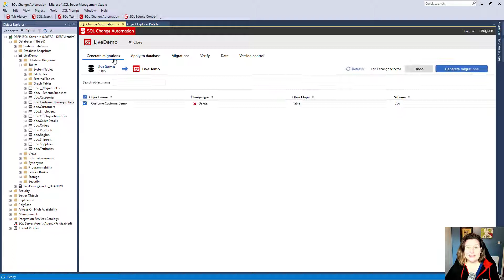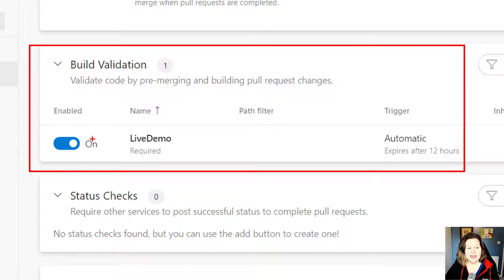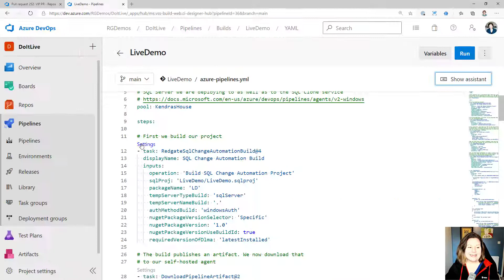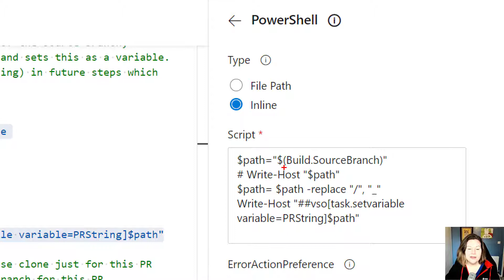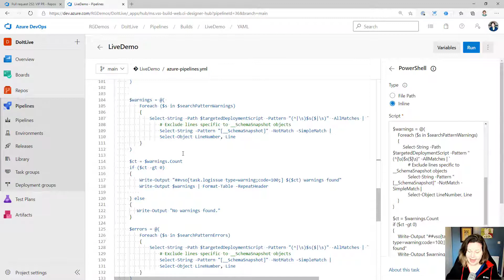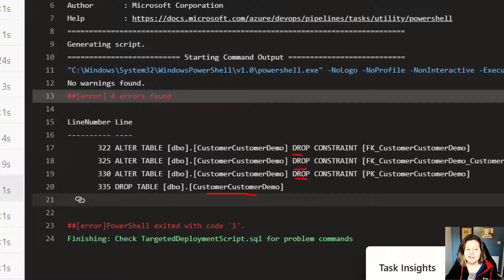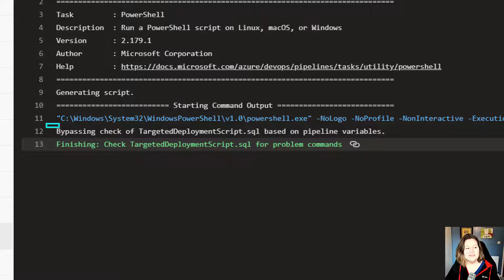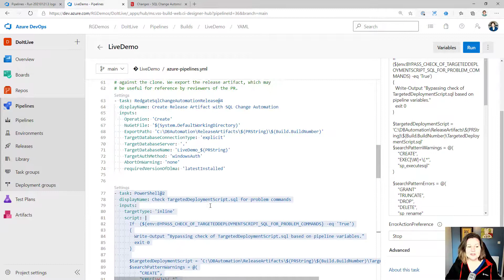How to create a YAML Pipeline for Pull Request Workflows in Azure DevOps | Redgate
Azure DevOps pipelines allow you to create powerful automated workflows. Combining YAML pipelines with Redgate's SQL Change Automation and SQL Clone allow you to create production-like environments on-the-fly for database code review.

00:00 Begin the demo by making a change in SQL Change Automation in SSMS
02:33 Pushing the change to the central Git repo in Azure DevOps
03:08 Showing the branch policy I have configured for Build Validation
04:18 Creating the Pull Request
04:55 Viewing the pipeline definition YAML script
05:30 Why I'm using a self-hosted Agent
06:45 Viewing the SQL Change Automation build task and properties
08:00 Create a variable in the pipeline in a PowerShell task
08:40 Call SQL Clone to create a fresh environment to deploy the PR code
09:30 Create a Release Artifact with SQL Change Automation against the new database
10:25 Use a custom script to inspect the deployment script for problematic commands
11:50 Deploy the Release Artifact to the database
12:42 Review the build for our Pull Request
12:47 Re-running the pipeline with an override for custom script inspection
15:08 Watching the full pipeline execute successfully
16:38 Look at the Pull Request changes in our clone database
17:11 Using the Release Artifact for review